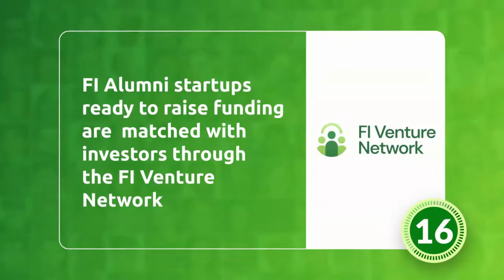Endiatx Founder Torrey Smith LIVE on Global Startup Report (29 July 2022)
▶️ Watch the GlobalStartupReport for the latest Founder Institute network news, and to hear from special guest Torrey Smith, founder of Endiatx (FI Silicon Valley), a swallowable robotic medical device disrupting traditional endoscopy and passive pill cams

Plus catch the closing segment to learn about big upcoming events and more startup happenings at Founder Institute HQ & virtually for entrepreneurs worldwide!

See + RSVP free to all upcoming Global Startup Report livestreams on LinkedIn